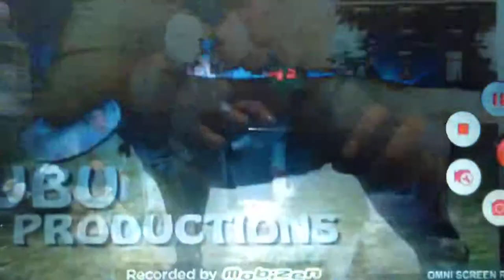Bungalow 78 production Universal Television English language